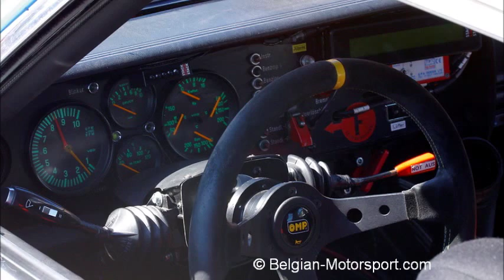Ford Capri RS Cosworth 3100 DRM (incl revving)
Ford Capri RS Cosworth 3100 DRM at Circuit Zolder
Youngtimer trophy
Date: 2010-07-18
Team: Mücke Motorsport
Driver: Peter Mucke

The part at 1:24 is from the AvD Oldtimer GP at the Nürburgring (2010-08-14)